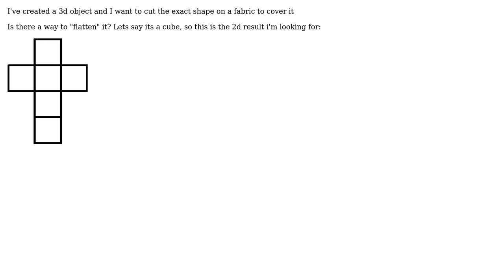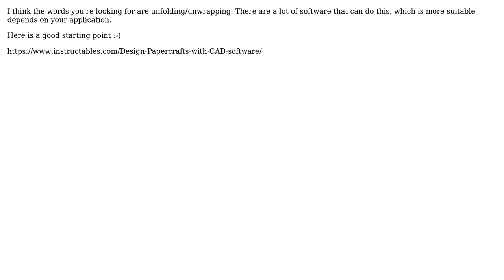Engineering: How to get 2d representation for a 3d object? (2 Solutions!!)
Engineering: How to get 2d representation for a 3d object?

With thanks & praise to God, and with thanks to the many people who have made this project possible! | Content (except music & images) licensed under CC BY-SA | Music | Images & others | With thanks to user Simon user Jollerprutt user GisMofx and the Stack Exchange Network Trademarks are property of their respective owners. You are responsible for your own actions.